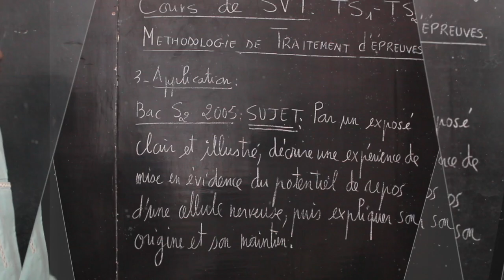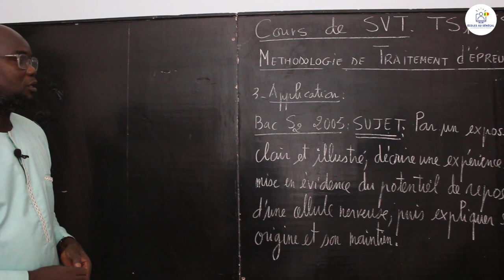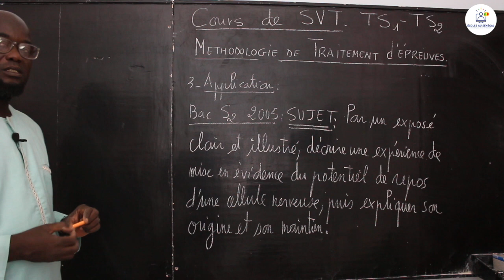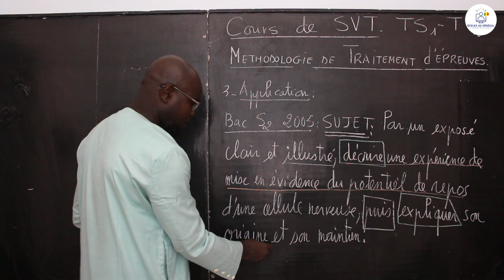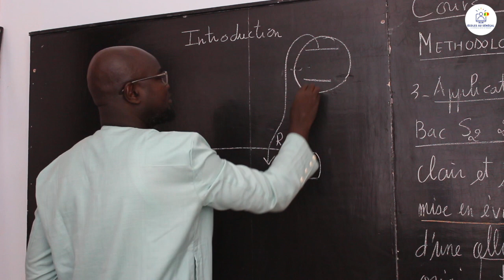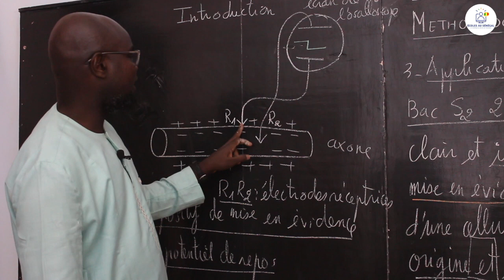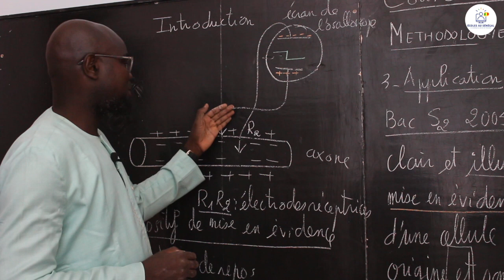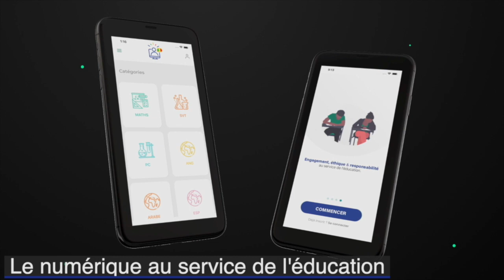Cours - Tle S1 & S2 - SVT: Méthodologie de traitement d'épreuves / Application Bac S2 2005 /Suite 4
Dans cette vidéo, nous vous proposons une leçon sur  la Méthodologie de traitement d'épreuves pour les élèves en classes de Terminale S2.
                                                                    Bonne Lecture !